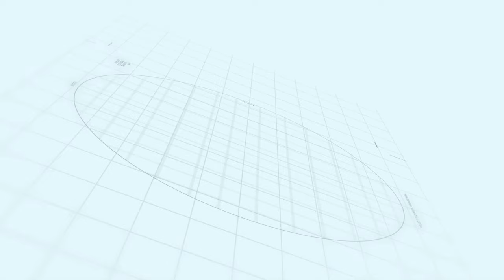Sialkot Motorway City Vahaj (C.O.O Maz Developers Speech) | Makaan Solutions | Rizwan Cheema